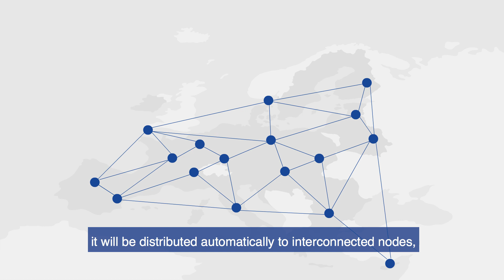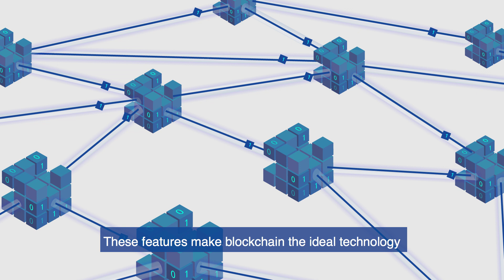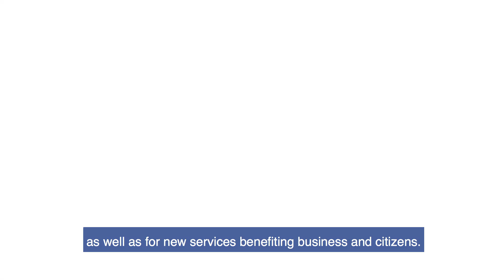The IP Register in Blockchain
The EUIPO has launched the first ever European blockchain platform to better serve public IP institutions and their clients. TMview and DesignView, the EUIPO’s two flagship search services, now use blockchain to bring super-fast, reliable, and secure delivery of IP rights information. Watch the video to understand this exciting and transformative event.